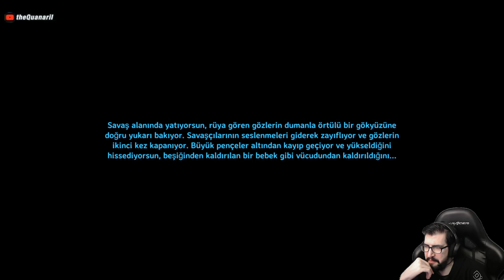FAZLADAN KEMİĞİ OLAN VAR MI? | Ekiple Valheim #2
NEREYE GİDİYOR KARDESİM BU KEMİKLER!